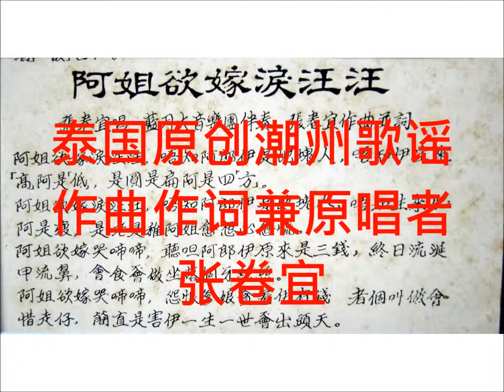张卷宜--阿姐欲嫁淚汪汪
张卷宜原创兼原唱，曲子描述上世纪六十年代之前的婚嫁，当年都是靠媒妁之言促成婚事，多数少女在婚嫁之前根本不知道夫君是何许人，婚姻一刻算是盲目的赌注。